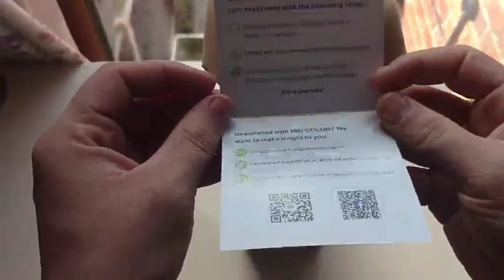MIU Glass Water Bottle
This is an old review of mine on a MIU Water Bottle bought through Amazon.